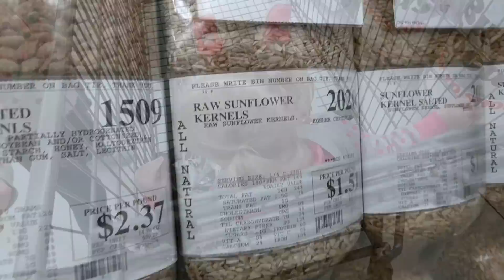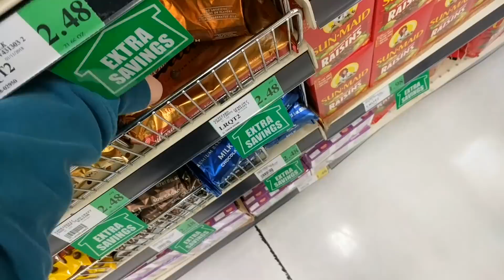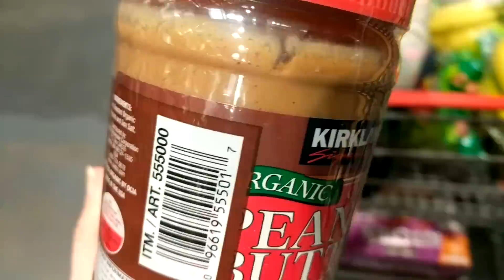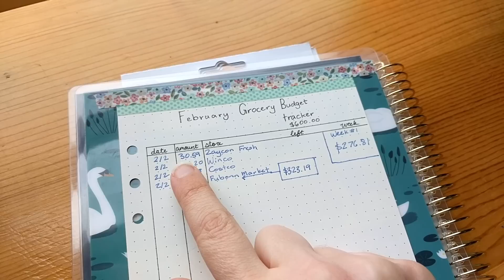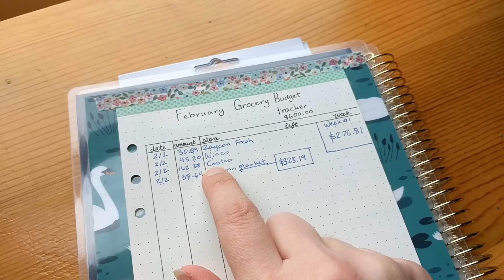Stocking-Up! Grocery Haul || Shop with us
Want to send us something? Ship to:
Indigo Nili
11124 NE Halsey St. #426